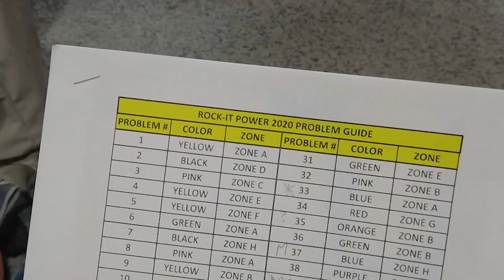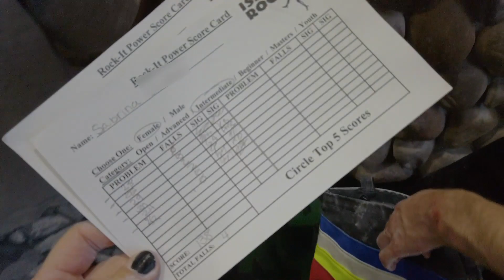My FIRST Bouldering Competition!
Join me at my first ever bouldering comp! Thank you so much to Island Rock for hosting the Rock-It Power comp this year!

Sabrina